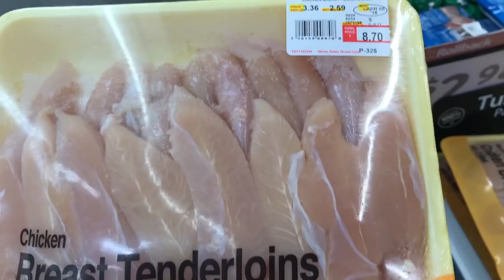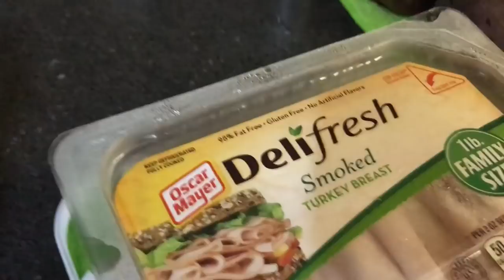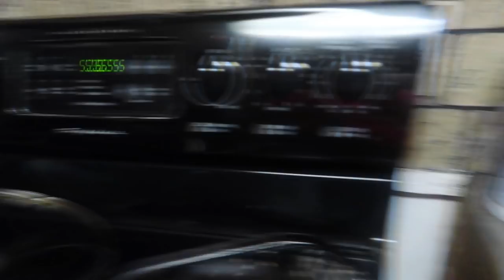Mai se queda encerrada en el carro :( | Nos vamos de shopping!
HOLA ANJENINES! Como están??? nosotros muy contentos de poder traerles un video nuevo espero que les guste! Dios los bendiga y muchísimas gracias!

edito : Imovie
Grabo: canon g7x